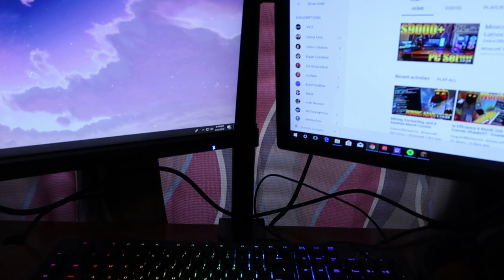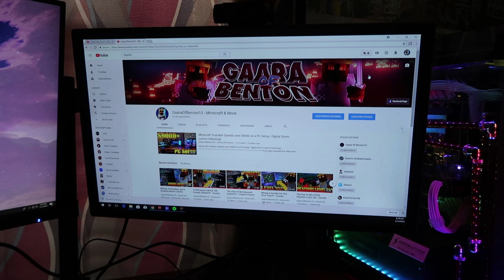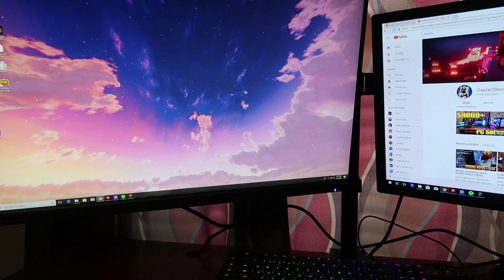$9k PC Setup Completed + I Start Vlogging!?! - Channel Update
9k PC Setup Completed + I Start Vlogging!?! - Channel Update

In this amazing channel update I go over what my plans are for the next couple of weeks and announce the fact that I am going to start doing some vlogs to test the waters to see what you guys like!

If you guys enjoyed this video then why not checkout these as well!